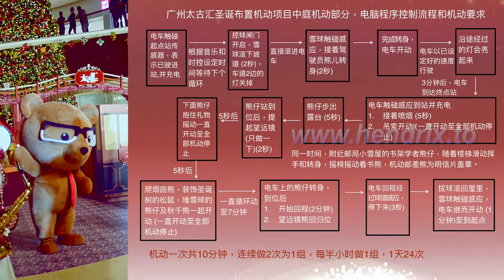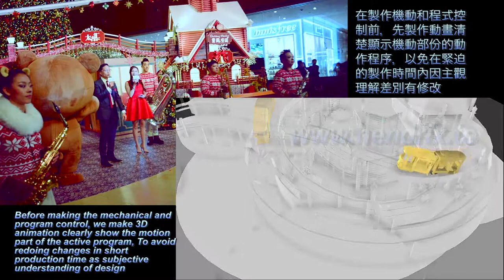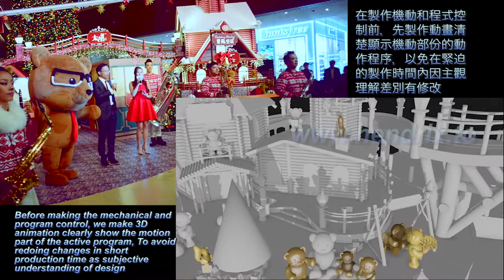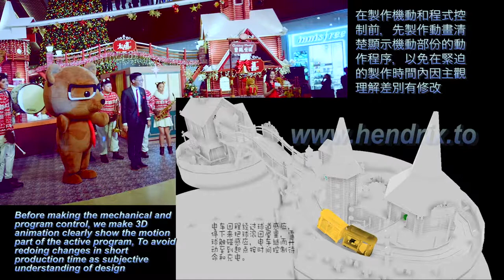Autonomous navigation and smart motorized mechanical engineering production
Autonomous navigation program controls tram car and smart motorized mechanical engineering production for the Guangzhou Taikoo Hui children's Christmas event